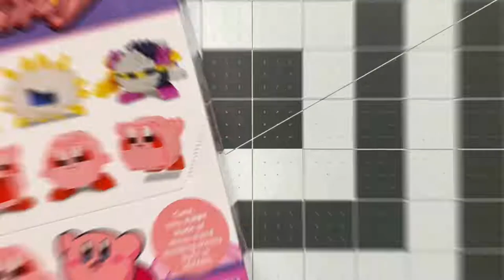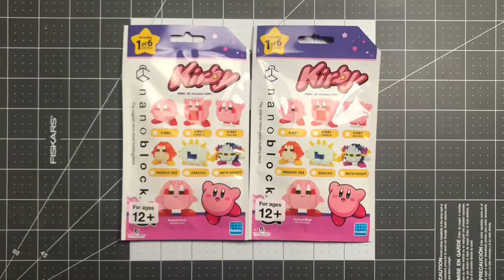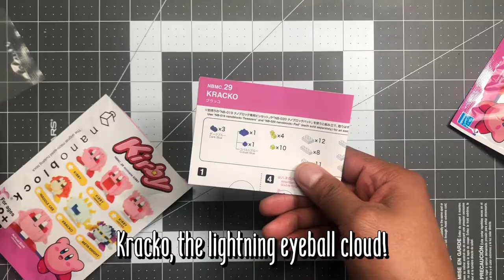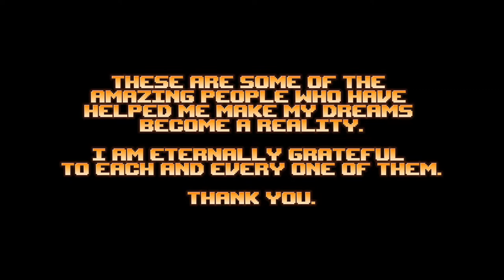Jamangbai Builds - nanoblock mininano Kirby Series x Kirby Super Star Part 1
Hello world, it's me again, JB of the Jamangbai Project!

On this episode of Jamangbai Builds, I'll be changing it up a bit.  This episode is the start of a 3-part series of which I'll be tackling the nanoblock mininano Kirby series!!!  There are 6 blind bags in one box, and I have the complete set.  In each video I'll be building 2 random characters, but you'll have to tune in to find out who I'm building!!!

Of course I can't be building a nanoblock set without some gameplay to go with it!  This episode's gameplay will be my play-through of "Spring Breeze," from Kirby Super Star for the SNES.  The game was played through the SNES app for the Nintendo Switch, thanks to Nintendo Switch online.

I would like to take a moment and thank my viewers for dropping by to check out my videos.  If you would love to see more, come back and see me again soon!

If you're interested in joining the nanoblock journey along with me here are some links for your eyeballs: